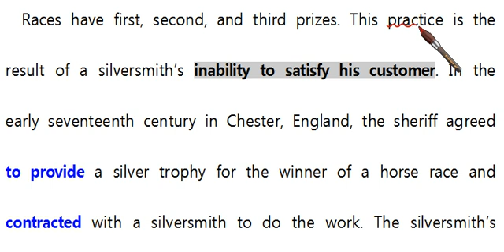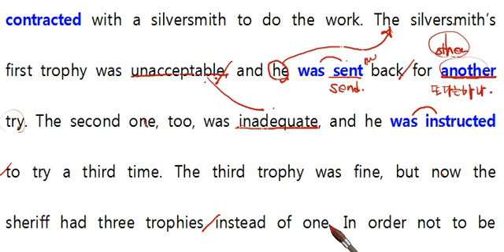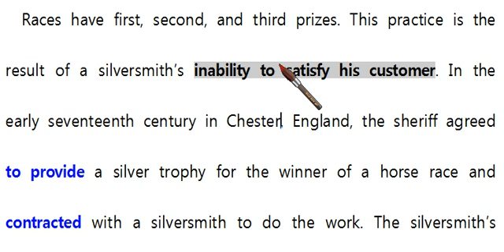고1 2012년 09월 30번